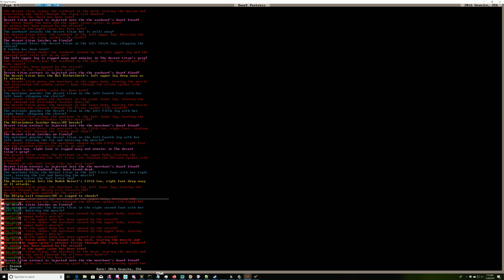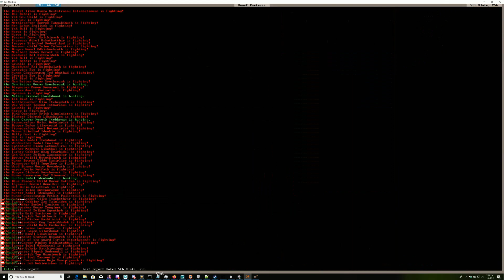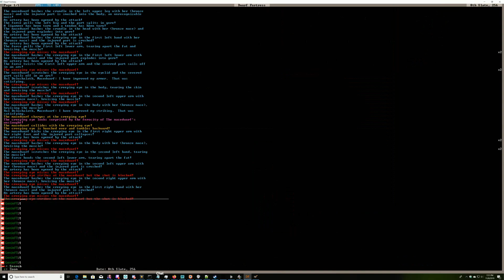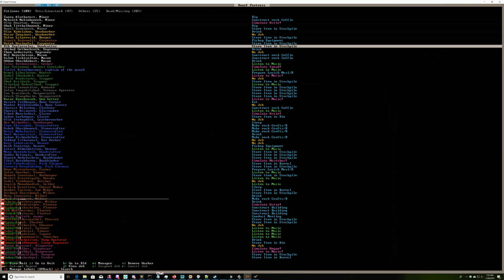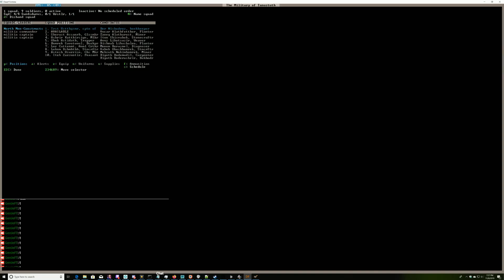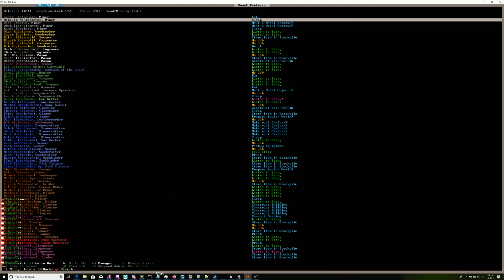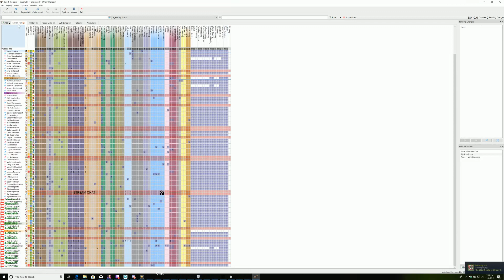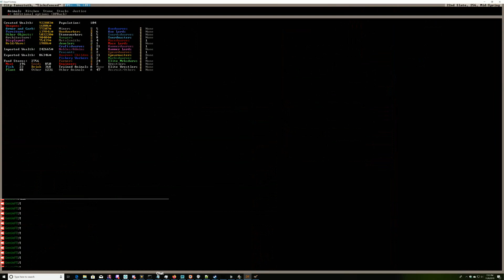The Sinister Dwarf Fortress of Ticksfenced; Episode 67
With the demise of the Great Stoneware Fort comes... Tricksfenced. A sinister fort in a sinister region.